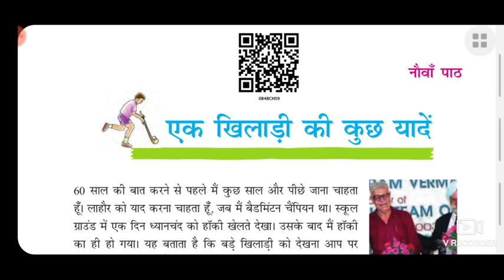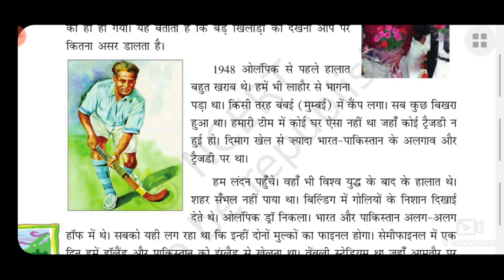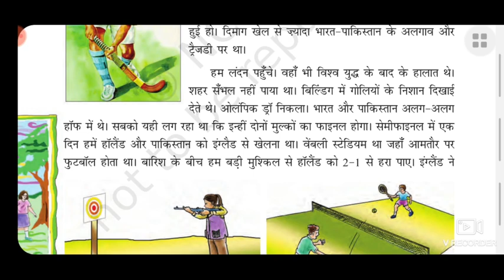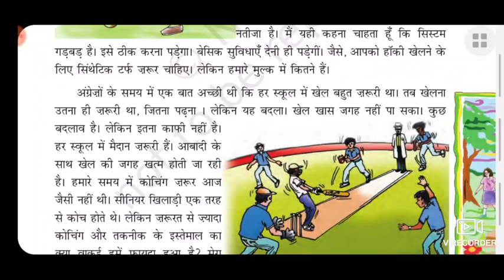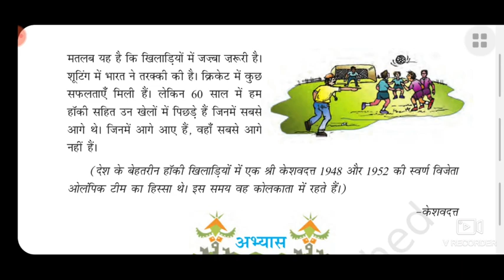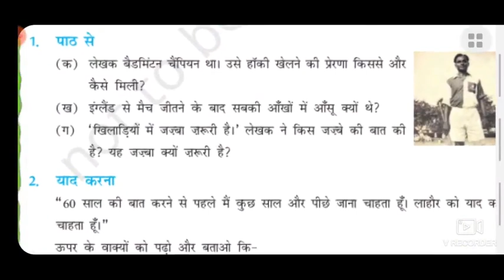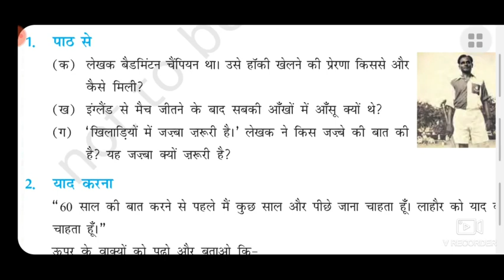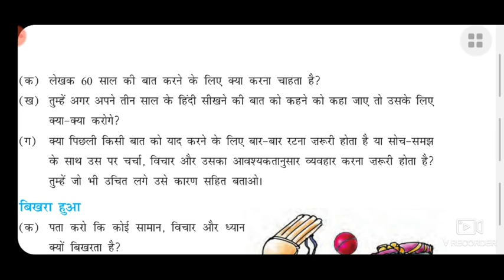एक खिलाड़ी की कुछ यादें - केशवदत्त Class 8th Hindi Durva Chap-9 Ncert ( with exercises)